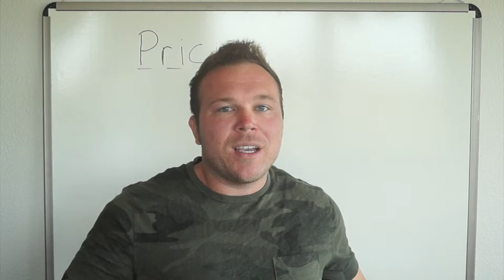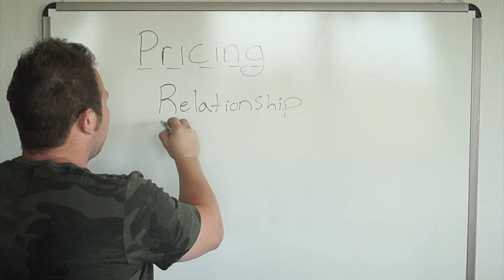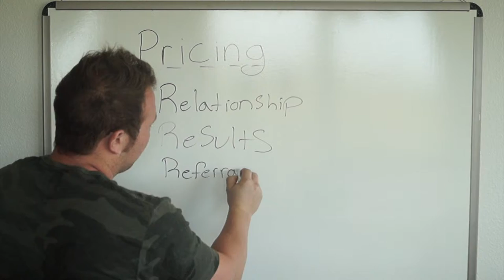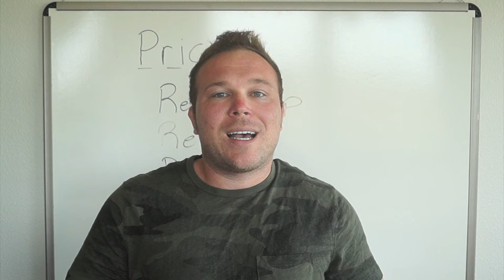What About All Those Businesses Charging $10 $20 A Month, How Can We Keep Up?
3 Quick Tips - Don't compete with lower cost companies, you're different, you care and you will help your client get results!

Brad Smith is the owner of AutomationLinks which is a software that helps you communicate and convert more customers on your website.

Brad has built 2 successful online businesses while failing at 2 also. His experience has shown that creating a business around your customers and what they need is the only way to be successful online.

Learn from Brad Smith and AutomationLinks to help you build real online word of mouth referrals for your business.